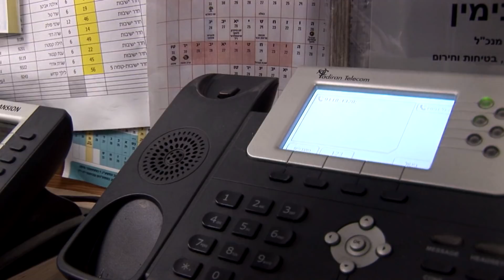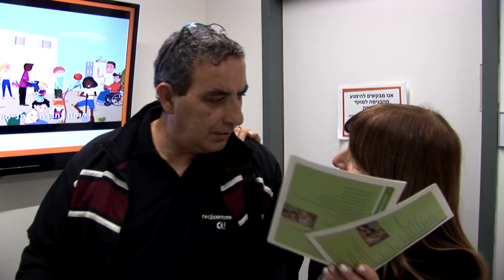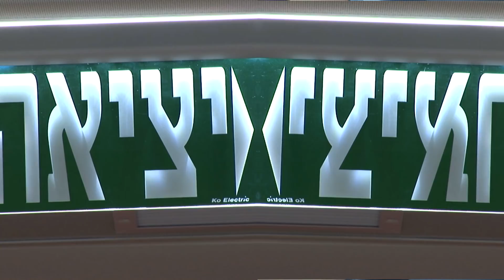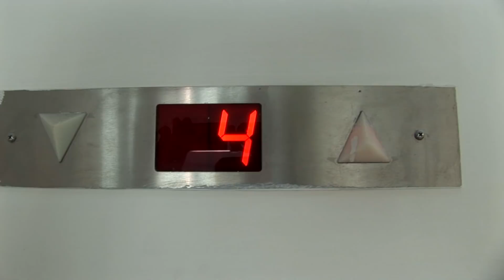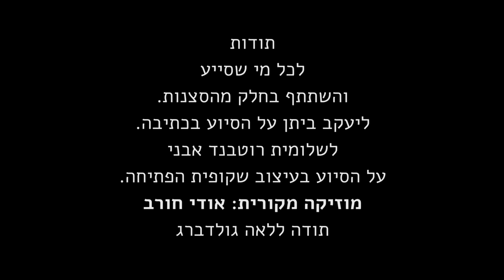משרה להשכיר - החברה למתנסים